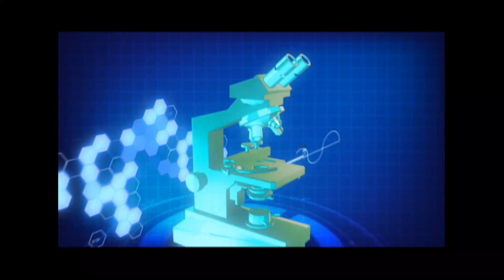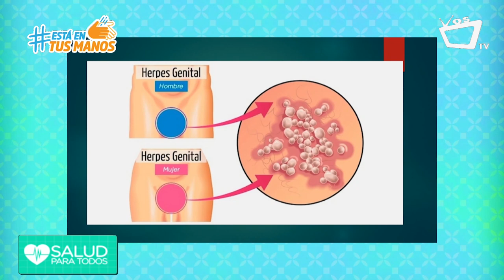SALUD PARA TODOS: Virus del Herpes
Los síntomas más comunes del herpes son las llagas en los genitales o la boca. Otras infecciones por herpes pueden afectar los ojos, la piel u otras partes del cuerpo.